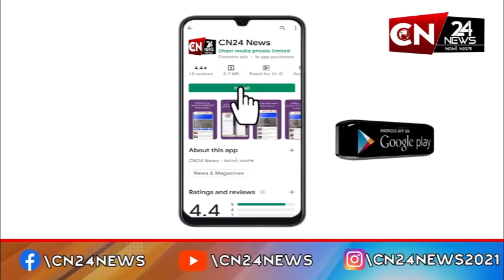આંતરરાષ્ટ્રીય : અબુધાબીમાં રામમંદિર જેવું ભવ્ય મંદિર બનાવવાનું કામ પૂર્ણતાના આરે